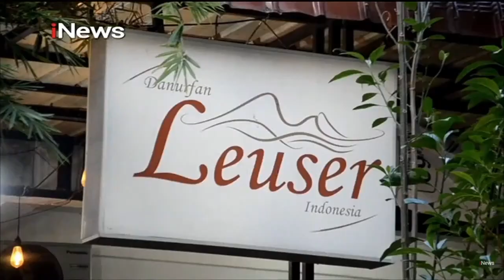Unik Sekaligus Menyeramkan, Begini Penampakan Boneka Penangkal Wabah di Lumajang iNewsPrime 20/07